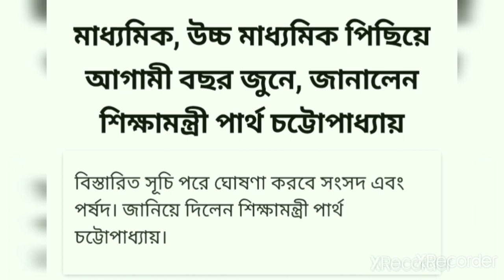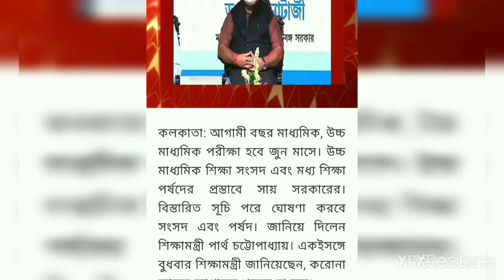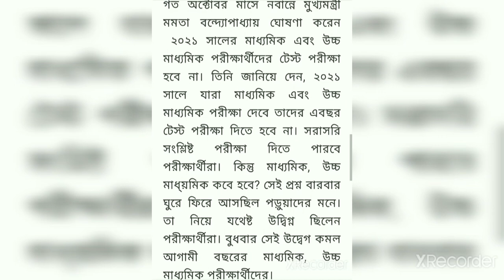madhyamik exam date 2021 west bengal|hs exam date 2021 west bengal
madhyamik exam date 2021 west bengal|hs exam date 2021 west bengal|madhyamik exam 2021|hs exam 2021|madhyamik exam date 2021 west bengal|hs exam date 2021 west bengal|madhyamik exam 2021|hs exam 2021

madhyamik exam date 2021 west bengal|hs exam date 2021 west bengal|madhyamik exam 2021|hs exam 2021,2021 madhyamik exam date west bengal board,2021 madhyamik exam date west bengal board news